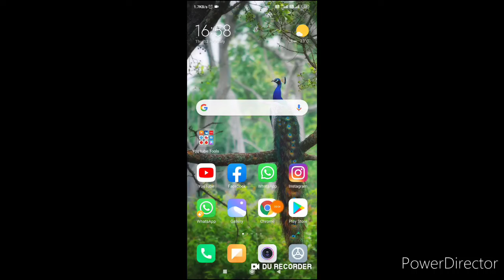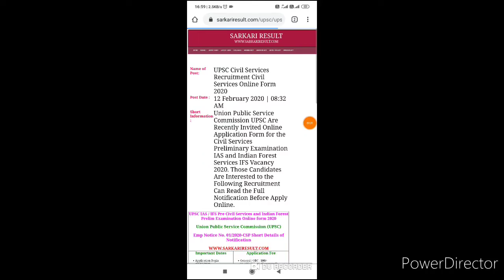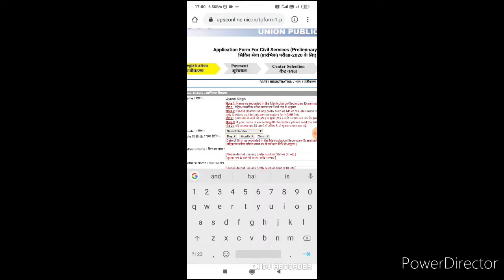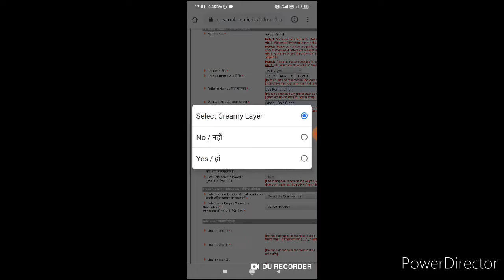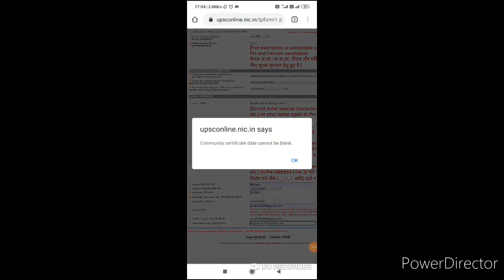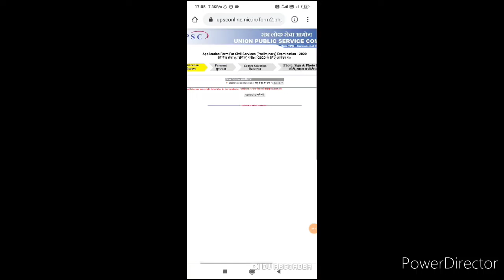UPSC Civil Services IAS / IFS Pre Online Form kaise bhare 2020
UPSC Civil Services IAS / IFS Pre Online Form 2020

Hello everyone aaj mai aapko batane wala hun ki ki upsc civil service ka form kaise fillup karte Hain bahut hi simple state hai hi aapko video mein main step by step samjhaya gaya hai koi problem ho to comment Karen

OTHER CHANNEL.

Thanx